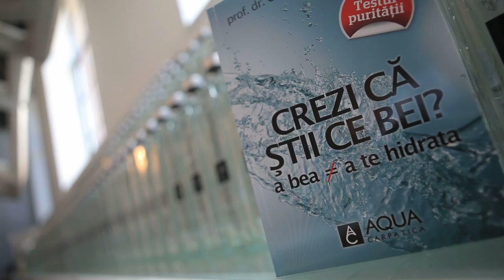Testul Purității și lansarea cărții "Crezi că știi ce bei?"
Jean Valvis - Presedinte si Director General AQUA Carpatica - vorbește despre lansarea cărții profesorului doctor Gheorghe Mencinicopschi - "Crezi că știi ce bei?", carte apărută cu sprijinul AQUA Carpatica. Lansarea a avut parte de prezența multor personalități din lumea sportului, a nutriției și a jurnaliștilor veniți să afle mai multe despre cel mai important aspect al unei alimentații corecte și a unui stil de viață sănătos: hidratarea